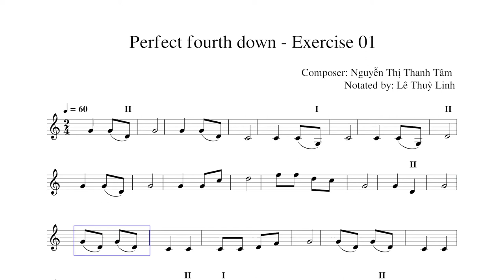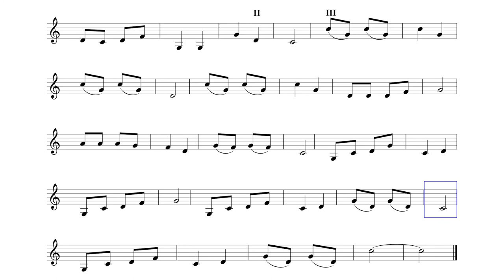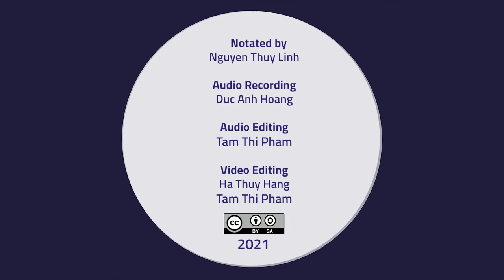Lesson 5: Perfect fourth down - Excercise 01